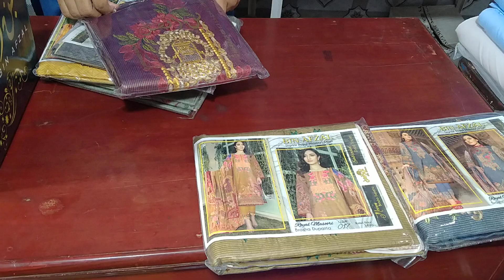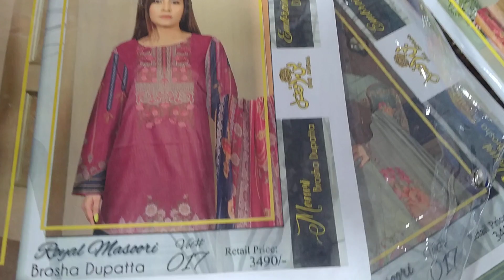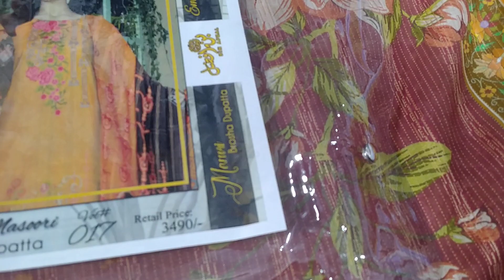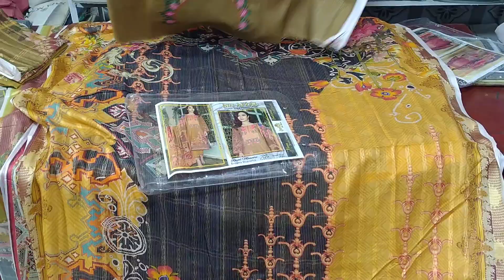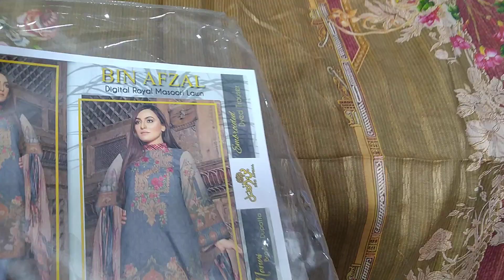DIGITAL MASOORI EMBERIDERD 3 PIC COLLECTION ORIGINAL BRAND newcollection BINAFZAL 03243400061